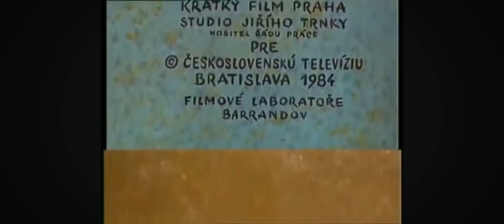Lego City Tornado spinning in the biggest city Attack!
who knew. In Lego form Netherlands Call a Big tornado 🌪️ luckily I find a place out Belgium. Is more, Save than USA & Netherlands! Enjoy the Satisfying LEGO stop-motion Brickfilms. But. Let's go,